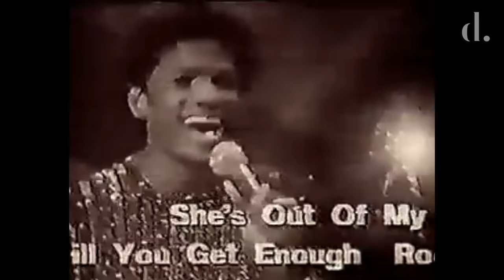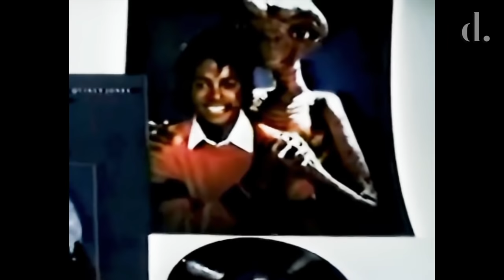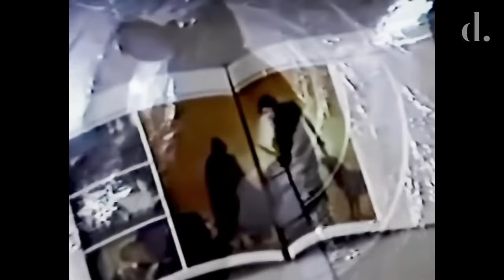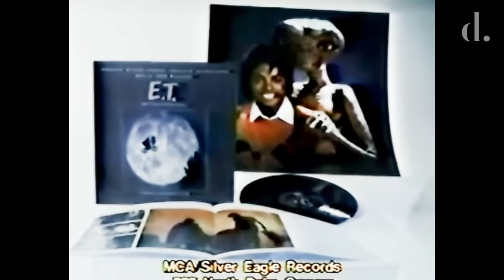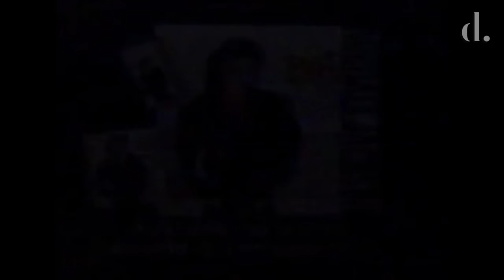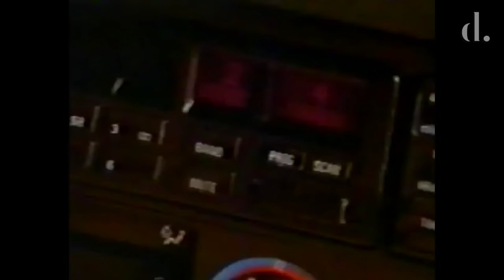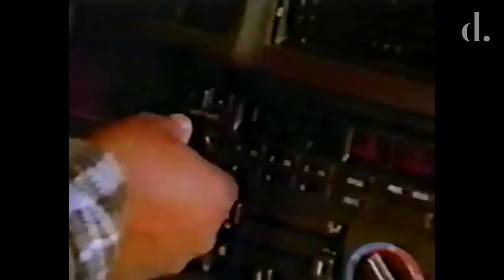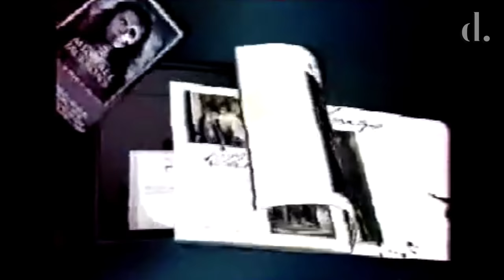Michael Jackson & The Jacksons Album Television Commercials | the detail.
A selection of commercials and TV spots promoting Michael Jackson & The Jacksons'  album releases from the 1970s to the late 2000s.